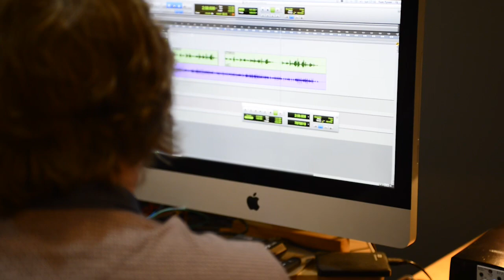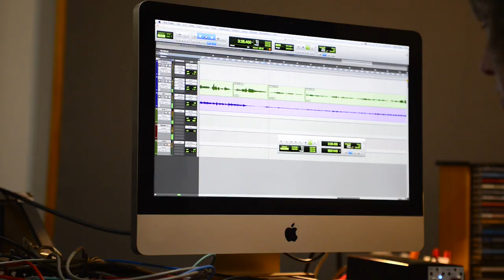Put your Records on by Cory Spedding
U.K. Eurovision entry Cory Spedding sings `Put your Records on`. A Song by Corinne Bailey Rae.